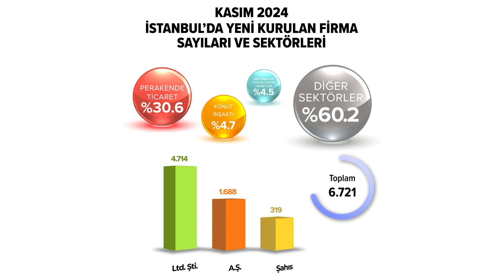İstanbul'da yeni kurulan şirket sayıları ve sektörleri (Kasım)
İstanbul Ticaret Odası verilerine göre;

Kasım ayında,

4.714 Limited Şirket
319 Şahıs Firması
1.688 Anonim Şirket

KAYIT YAPTIRDI

Yeni kurulan firmaların yoğunlaştığı ilk 3 sektör Perakende Ticaret, Konut İnşaatı, Restoran ve Yiyecek İçecek Hizmetleri ve oldu.